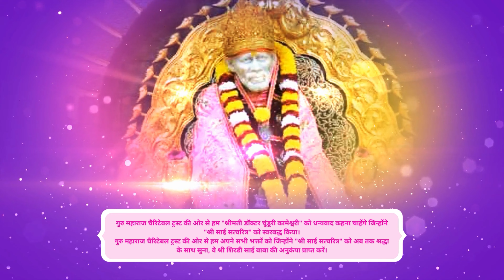GuruVani श्री साई सत्चरित्र अध्याय - 38 by Smt. Dr.Chunduri Kameswari